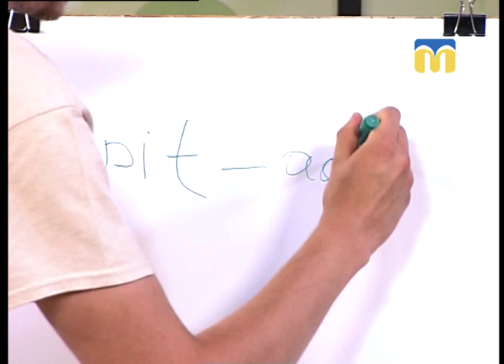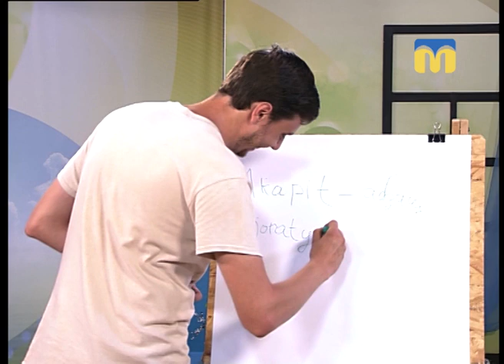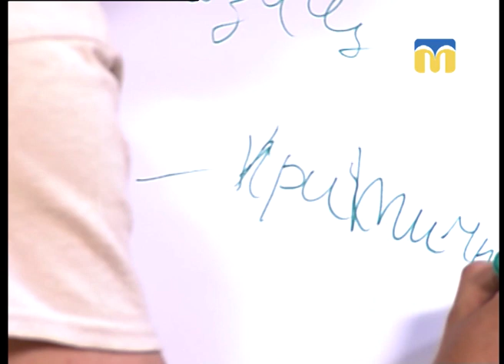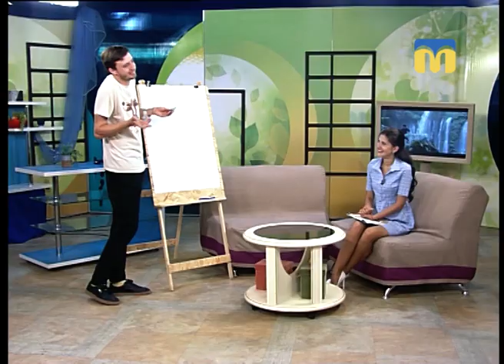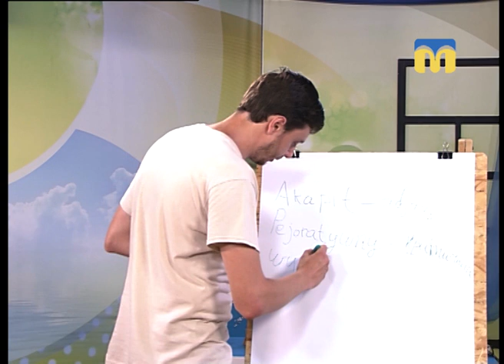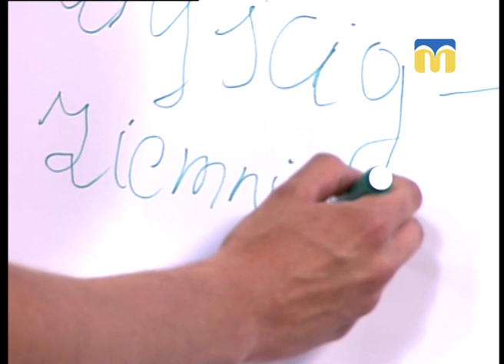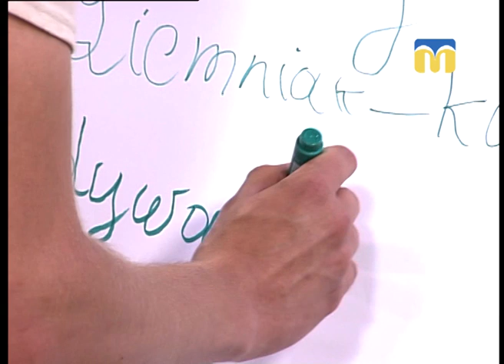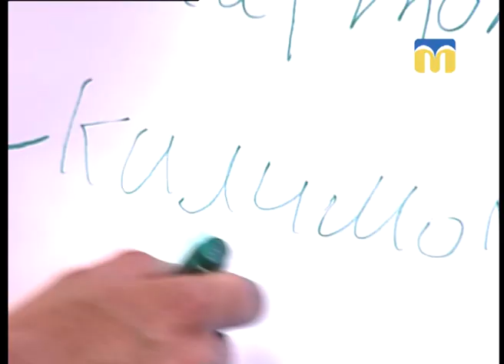06.08.2018. Новий день. Вивчаємо польську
До «Нового дня» завітав журналіст Артур Зайонц. Він допоміг глядачам вивчити 5 найвживаніших слів польської мови та поділився своїм досвідом життя та навчання в Польщі.